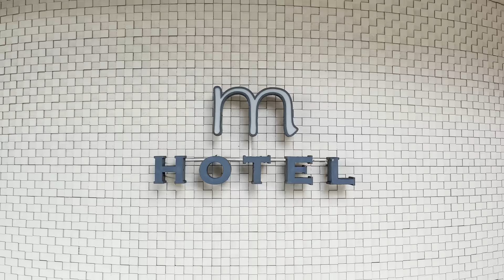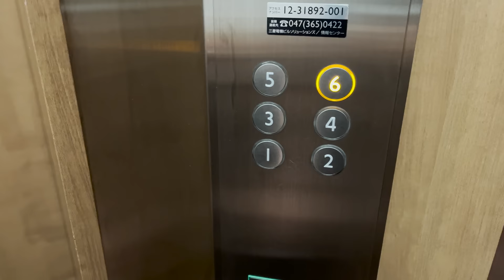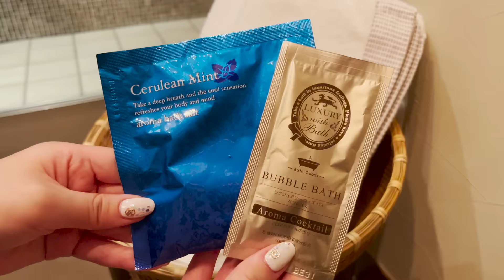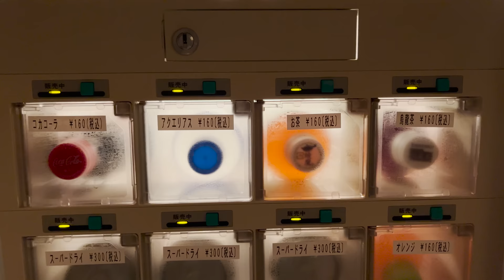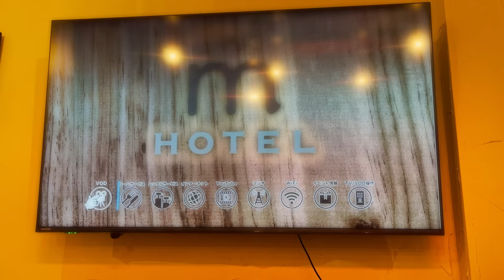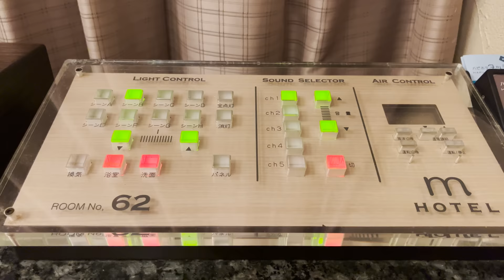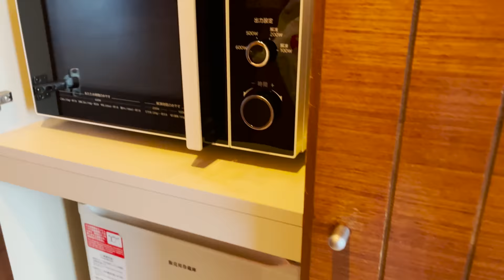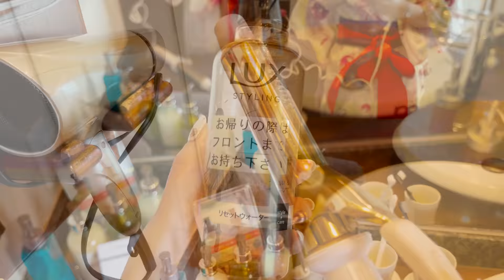Staying at Japan's Luxury Love Hotel Where You Can BBQ🍖🏩 | Hotel m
Love Hotel is a hotel mainly for couples to have a lovely time together🏩 It can be used for an overnight stay or a few hours of rest.
We went to a love hotel where you can have a BBQ in your room!🍖 The food was delicious, the room was clean and beautiful, and we had a wonderful time☺️ Ideally I would have liked it to be sunny, but I still think it was worth the price.

🚃🚶‍♀️How to get to Hotel m
5 minutes walk from Sone station

💰Price
The room we stayed in was 17,000 yen (121.18 USD / € 122.40) per night.
BBQ set is an additional charge of 2,900 yen (20.67 USD / € 20.88) per person.
*It depends on the rank of the room.

⌛️Time Stamp
0:00 Opening
0:12 Heading to the hotel
0:40 Hotel m
2:49 Special suite room 62
3:59 BBQ
6:22 Bath
8:23 Hotel amenities & room tour
13:00 Good night
13:15 Good morning & morning coffee
14:26 Breakfast